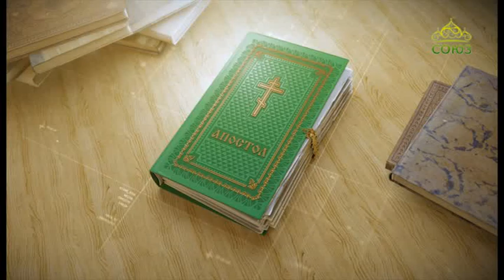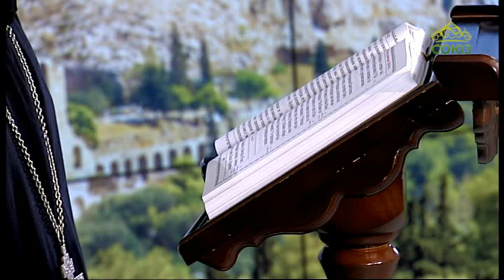Читаем Апостол. 8 июля 2018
Святой Церковью читается Послание апостола Павла к Римлянам. Глава 12, ст. 6–14.
Утешайтесь надеждою; в скорби будьте терпеливы, в молитве постоянны.